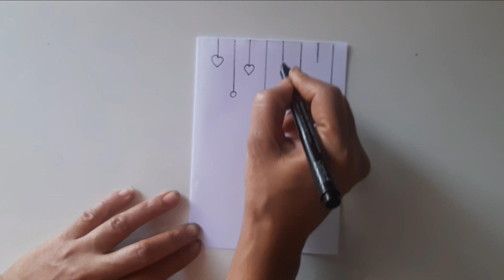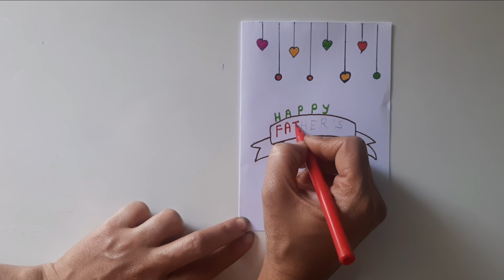How to Make Father's Day Card | Easy Card making Ideas 😊😊